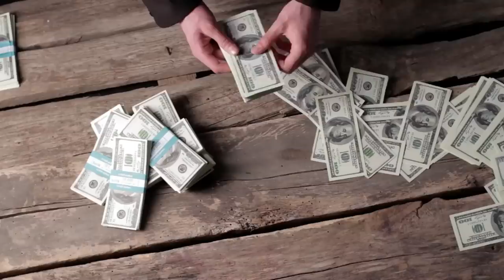Broken Britain Is There A Way Back Broke Britain Is There A Way Back New Video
Broken Britain is there a way back, you can check out two true stories from my own experience

The video is about Broken Britain is there a way back
With the Cost of Living Crisis real term wage cuts for years high inflation can we get back to how it was.
-Broke Britain is there a way back  It is hard to see a way back the amount of discontent there is in the UK at the moment Strikes from all the Public services cutting to the bone of all services. We are the 6th richest economy in the World but have Food Banks and Poverty how can this happen.
-UK destroyed by the ruling class 12 years of Austerity with more hard time ahead what was the last 12 years for Jam tomorrow which will never happen by the sounds of everything.
-Unrest in UK is only going to grow.

Youtube is the very best place to visit when searching for videos about Broken Britain is there a way back.
Broken Britain is there a way back is obviously something that interests you and a lot of people so I made this video .
Follow our video clips about Broken Britain is there a way back and also various other similar topics on escaping the Rat Race by thinking outside the Box.
If you were looking for more information about broke Britain is there a way back or UK destroyed did this video aid?